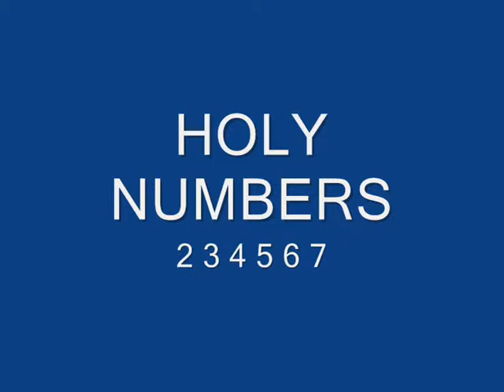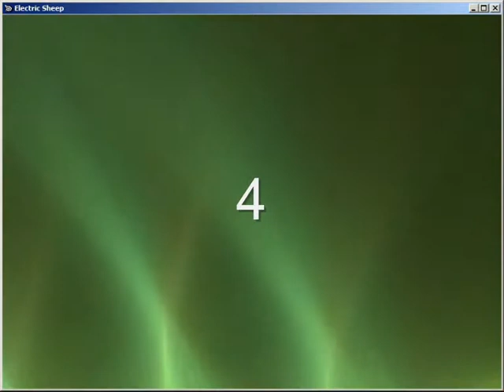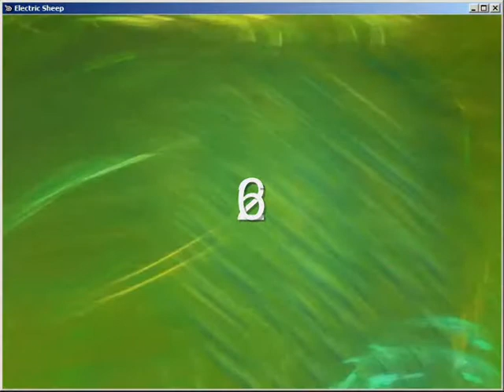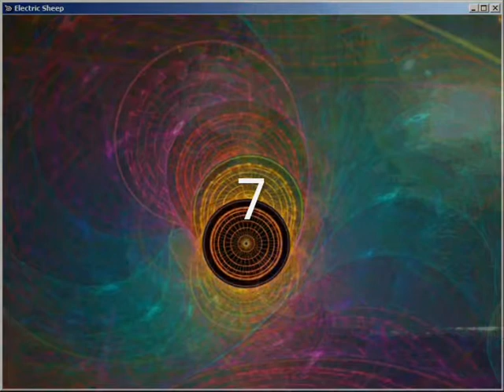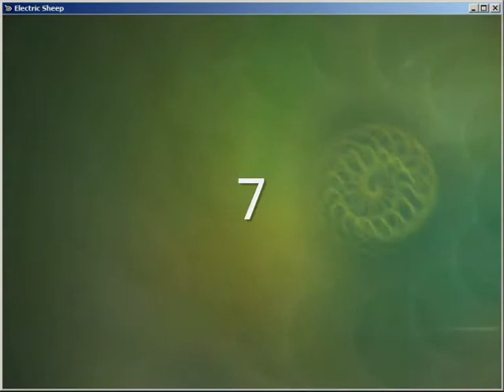holy numbers for gamelan, bombshell and choir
composition for gamelan, bombshell and choir, based on divisions by 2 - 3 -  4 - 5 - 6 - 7
use for meditation and relaxing.

Accented coincidents where cycles first beats are 'SYNCHRONISED' occur, while a 'percussive melody'  based on serial appliance of the holy numbers is played by orchestral triangle.

For those bored or upset with the piece, there is a big gong exactly halfway for your convenience, so you know the ordeal is over for the most part...

For those who might actually like this piece: thanks for taking the time to listen... Go tell your artistic friends!

There's a piano score available for this piece, but it's not for beginners.